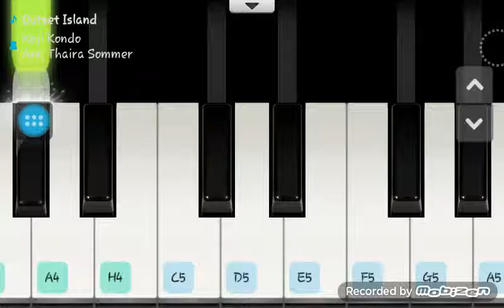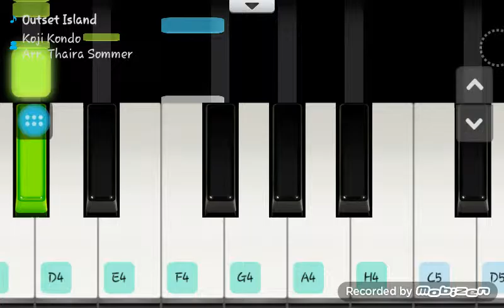TLOZ Wind Waker/Präludien (Piano Theme) - Let's Piano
Miiverse: AliSaphir

*Hochgeladen  von AliSaphir 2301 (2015)*